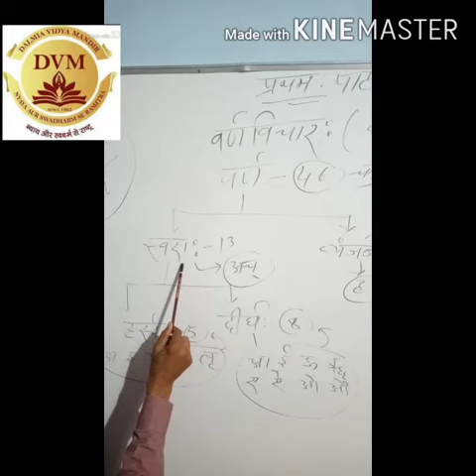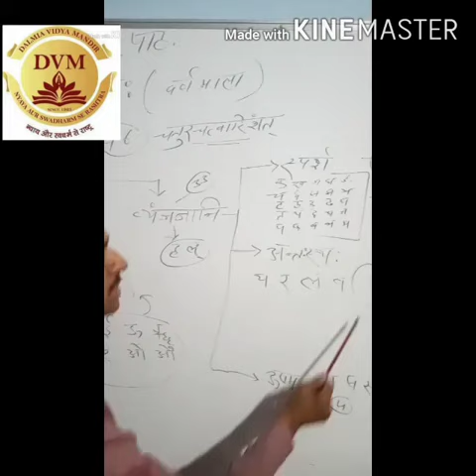Class-VI | Sub-Sanskrit | Varnmala | CH-1 DVM 2020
Teacher Name-Ranjeet Tiwari
संस्कृत वर्णमाला : Sanskrit Alphabet. संस्कृत वर्णमाला में 13 स्वर, 33 व्यंजन और 4 आयोगवाह ऐसे कुल मिलाकर के 50 वर्ण हैं । स्वर को 'अच्' और ब्यंजन को 'हल्' कहते हैं । संस्कृत में हर अक्षर, स्वर और व्यंजन के संयोग से बनता है |